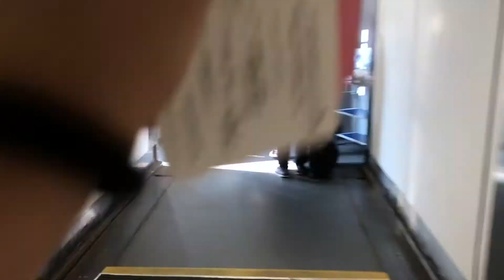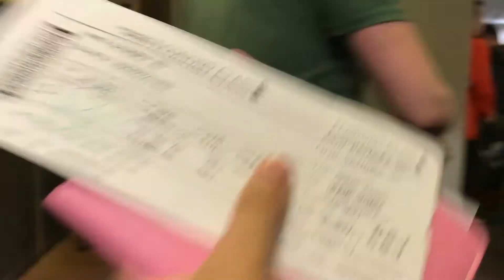Singapore Airlines Boeing 777-212(ER) ,9V-SRO ,SQ890, HKG-SIN Takeoff from Hong Kong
This video clip was recorded on Singapore Airlines Boeing 777-212(ER) ,9V-SRO ,SQ890, HKG-SIN Takeoff from Hong Kong on 22 November 2017.